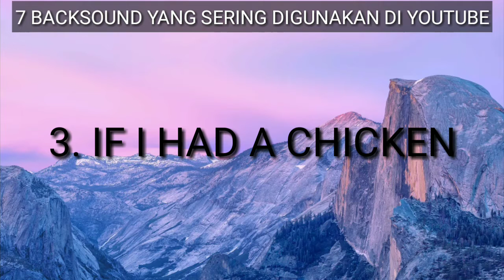7 BACKSOUND YANG SERING DIGUNAKAN DI YOUTUBE